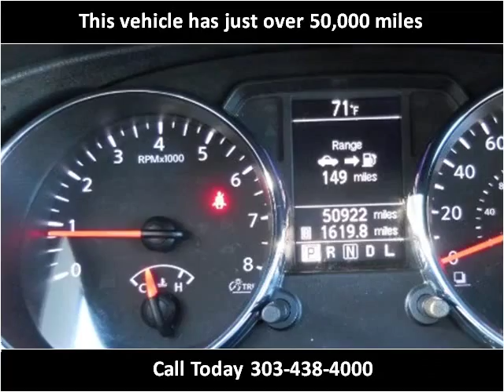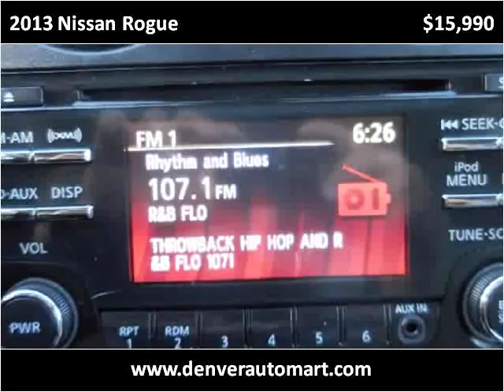2013 Nissan Rogue Used Cars Aurora Colorado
This 2013 Nissan Rogue is available from Auto Mart USA.